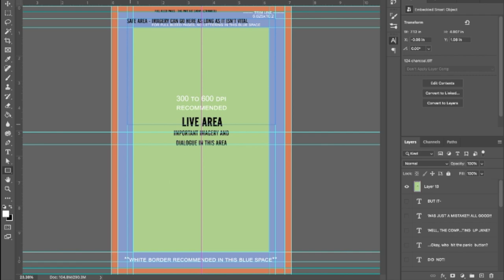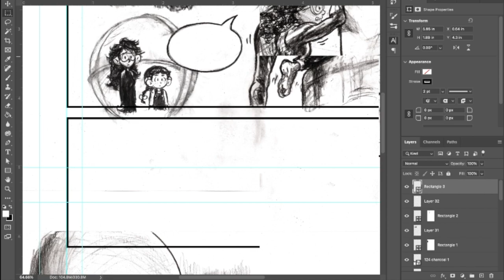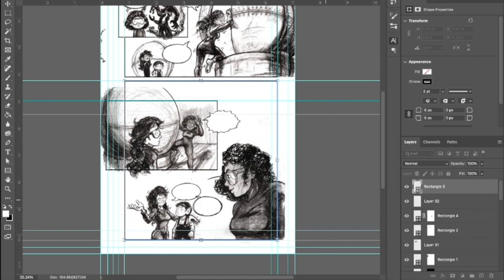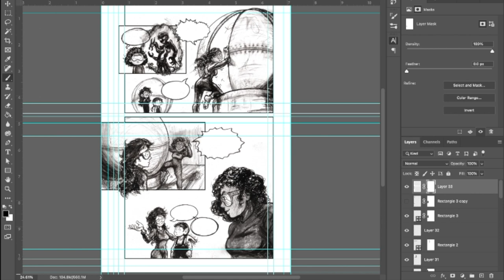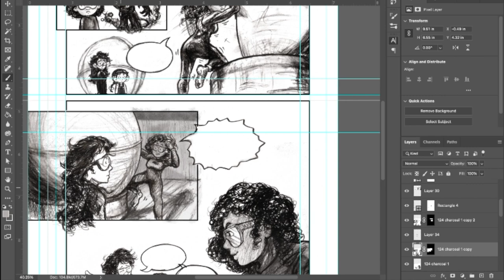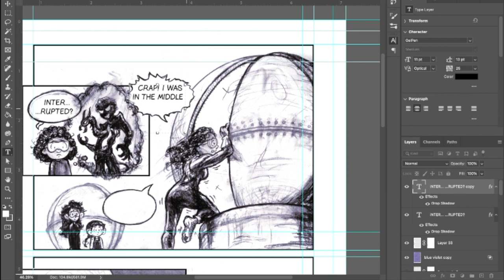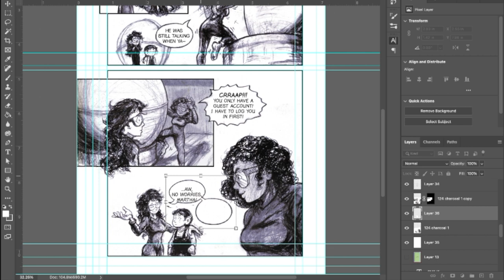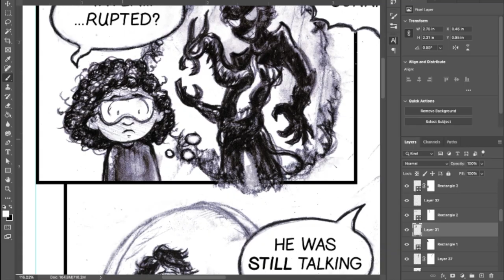Art Timelapse: Cleaning and lettering page 124 in 10 Minutes or less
0:00 The Journey to the Darkest Depths
3:22 The Incredible Singing Robot
7:09 The Knights come Marching Home